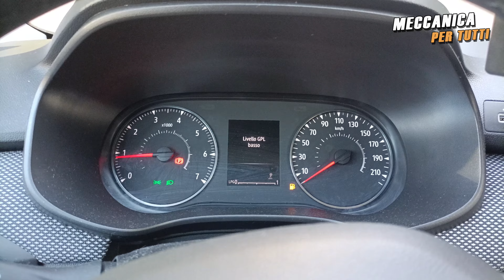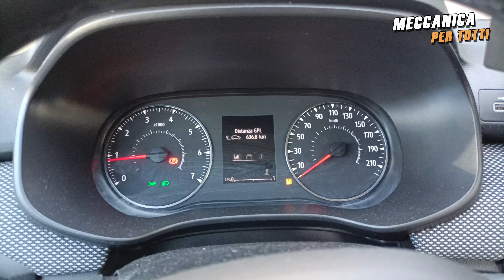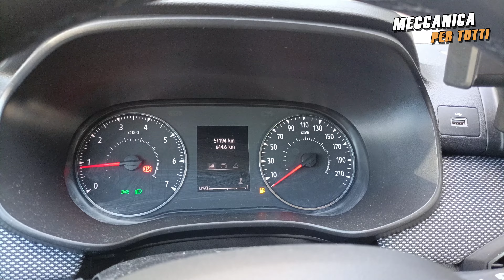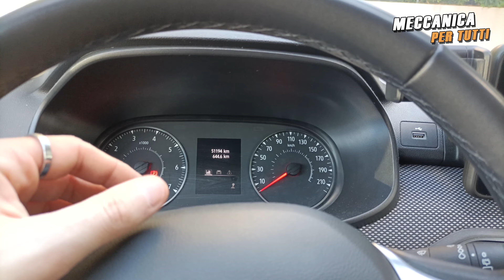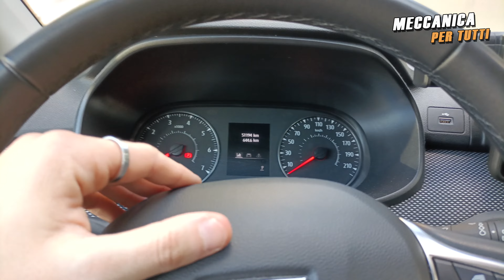CONSUMO GPL E BENZINA DACIA SANDERO - PARLIAMO DI CIFRE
Quanto consuma una Dacia Sandero? scopriamolo!!